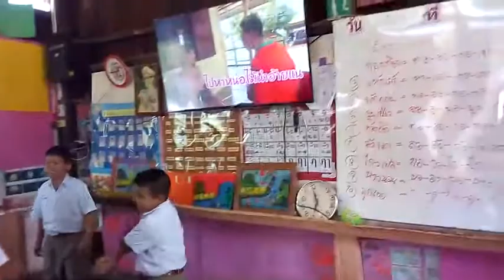งัดถั่งงัด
เต้นกระจาย